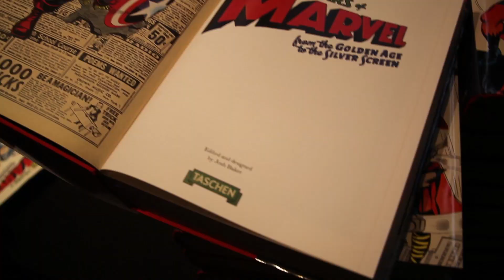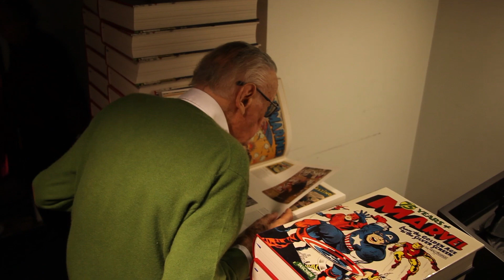Stan Lee at "75 Years of Marvel" at The Hammer Museum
Legion of Leia's Jenna Busch takes you inside the Hammer Museum with Stan Lee, Kevin Smith and Roy Thomas to find out all about 75 Years of Marvel and Taschen's brilliant hardcover!